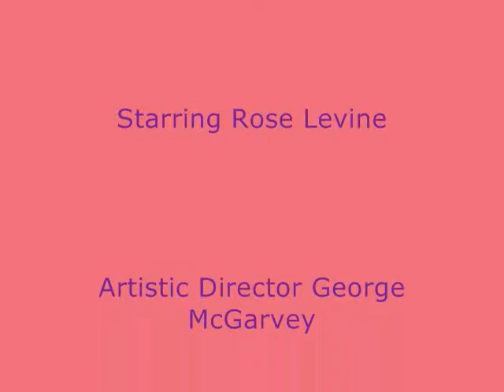Rose Levine Puttin' On The Rose.wmv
The Legendary Rose Levine goes all out performing for the community in a fund raiser held September 18, 2010 at the Cherry Grove Community House. In this excerpt Rose sings "I Got Lost In His Arms," and "I Am What I Am."